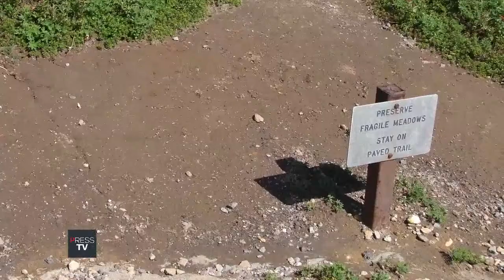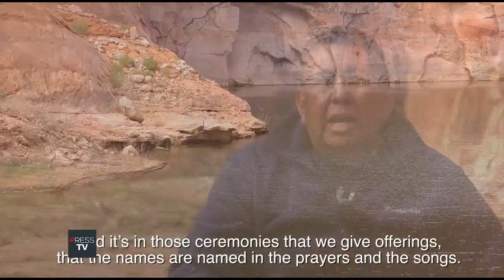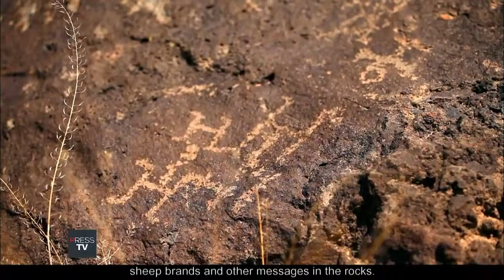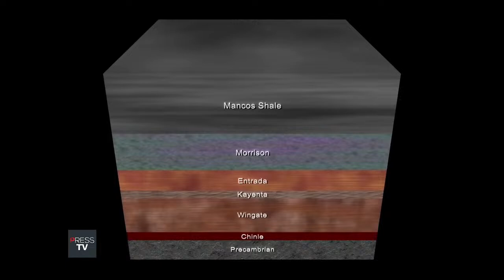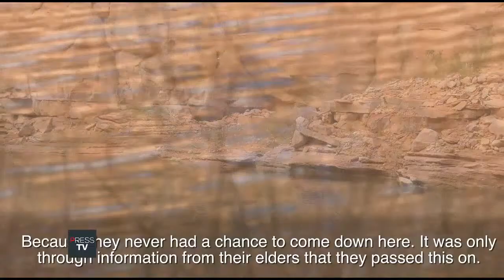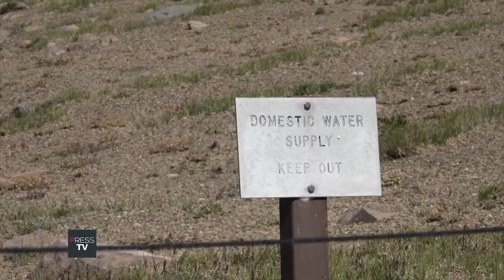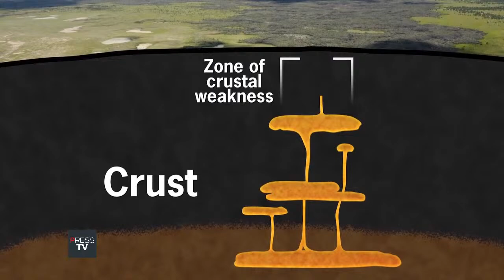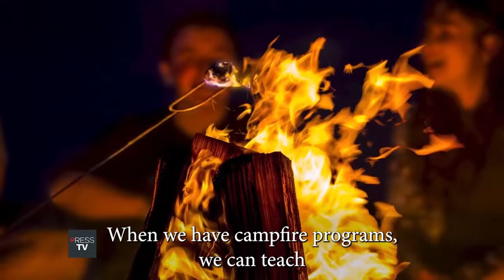America's National Parks 🌲🏞️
Embark on a breathtaking journey of discovery through America's National Parks! Join us live as we explore the stunning landscapes, majestic wildlife, and rich history of these natural treasures. Don't miss this opportunity to witness the beauty of America's National Parks unfold before your eyes! 🌲🏞️

Footage credit: National Park Service (NPS)

hawai volcanoes national park
national park
national parks
national park 2022
national parks adventure
national geographic
natural wonders
natural disaster
volcanic eruption videos
animals video
perpetual planet nat geo
volcanic eruption
mineral rich lava
volcanoes of hawai
documentary
nature videos
witness the volcanoes of hawai
humpbacks breed
animals
discovery island
americas national parks
western national parks
national park service
national parks
yosemite national park
national park mysteries
yellowstone national park
national park
national geographic
yosemite valley
ranger shelton johnson
kings canyon
capitol reef
yosemite falls
wildlife
tunnel view
documentary
nature
animals
survival
grand teton
lake powell
glen canyon
full episode
glacier point
zion
free high-quality documentaries